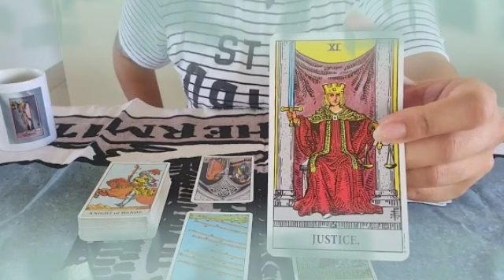برج الجوزاء من 9 إلى 19 ديسمبر 2022 // بضرب الوداع راح تنبهر من صدق😲قراءة أحداث جديدة ليك يا جوزاء👌